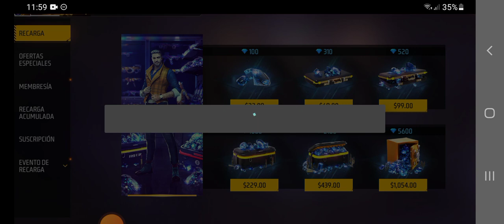Me compre el NUEVO PASE BOOYAH PREMIUM PLUS!! De Free Fire 😃 ¿Conviene comprarlo? Feliz año 2023